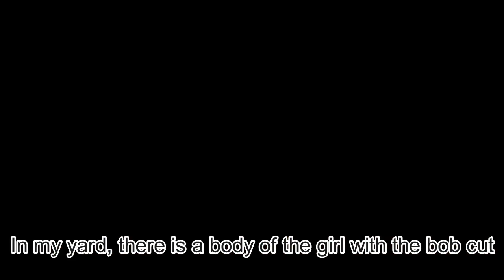【MMD】~ •●MUKKA ~ ДЕВОЧКА С КАРЕ●• ~ [Kate x Sarah]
Kate
Sarah
Lee